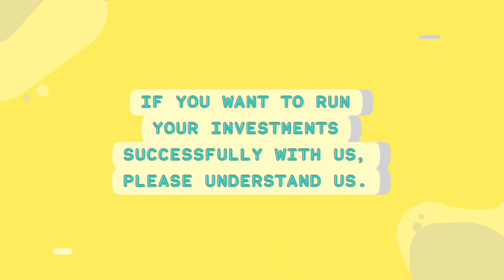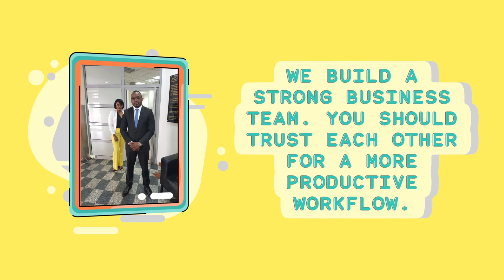Investment 89% Commission in Angola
Talk whit us to get a great partnership in Angola market.